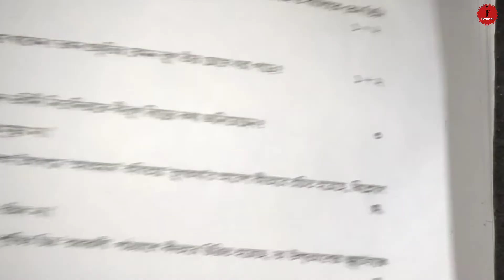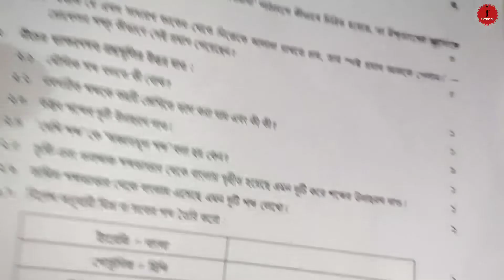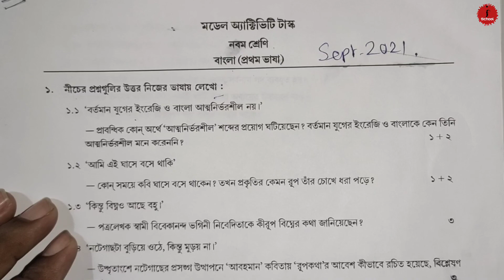Class 9 Bengali (বাংলা) model activity task September 2021 Part 6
Model activity task September
Class 5 model activity task September
class 6 model activity task September
Model activity task class 2
Class 2
 Model activity Task
 September 2021
 All subjects
 Part 6